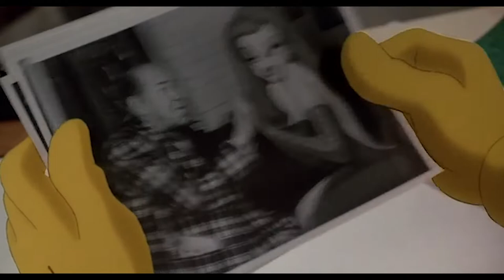Who Framed Roger Rabbit (Modern Trailer)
A somewhat modern-style trailer I made for WFRR. Part of my personal weekly quarantine editing challenge of cutting a modern trailer for each movie in my top 10 list.